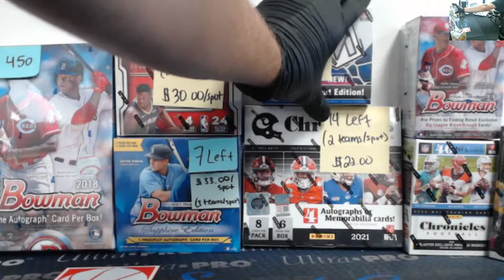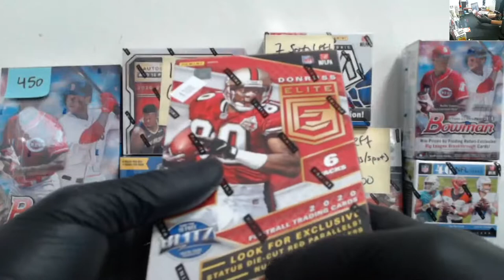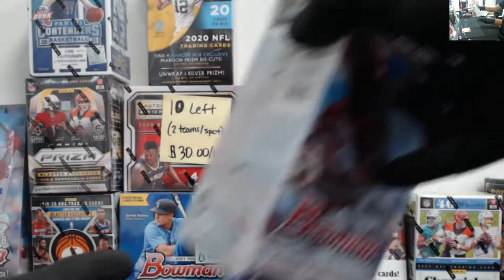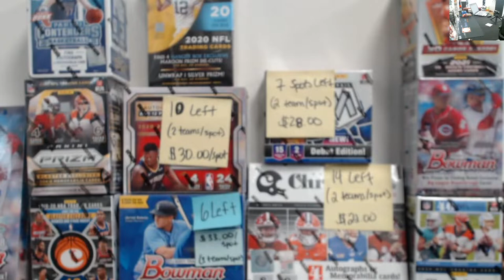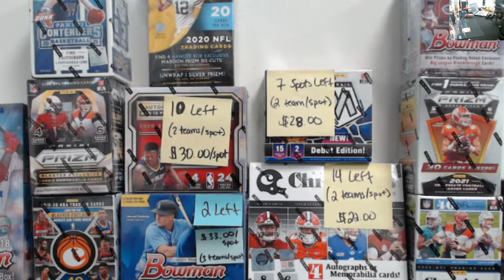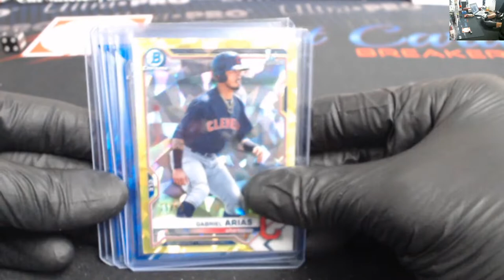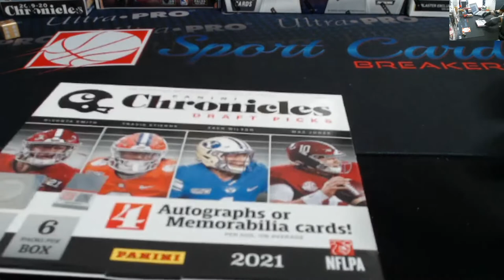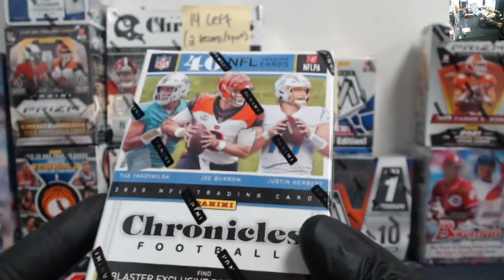Sport Card Breakers Live Stream